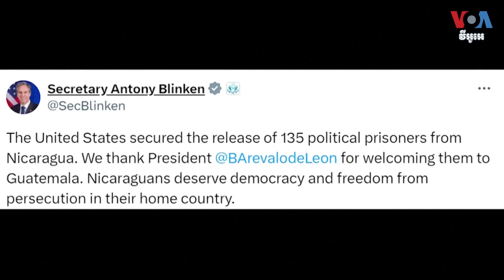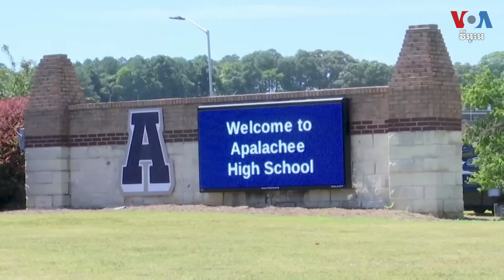សម្រាំង​ព័ត៌មាន​ប្រចាំ​ថ្ងៃ៖ ៥ កញ្ញា ២០២៤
នៅ​ក្នុង​កម្មវិធី​សម្រាំង​ព័ត៌មាន​ប្រចាំ​ថ្ងៃព្រហស្បតិ៍​នេះ​ លោក​ សុខ ខេមរា សូម​បង្ហាញ​ជូនព័ត៌មាន​ដូចជា ការ​ដង្ហែ​ក្បួន​នៅ​បង់ក្លាដែស​រំលឹក​ខួប​មួយ​ខែ​នៃ​ការ​បណ្តេញ​អតីត​នាយក​រដ្ឋមន្ត្រី អ្នកស្រី Sheikh Hasina​ ពីតំណែង។ សេតវិមាន​ប្រកាស​ពី​ការដោះលែង​អ្នកទោស​នយោបាយ​នីការ៉ាហ្គា ១៣៥នាក់។ ក្មេងជំទង់​ត្រូវ​ចោទ​បទ​សម្លាប់​មនុស្ស ៤នាក់​នៅ​វិទ្យាល័យ​រដ្ឋចរចា​ដែល​ទទួល​ព័ត៌មាន​ពីការ​គំរាម​ជាមុន៕